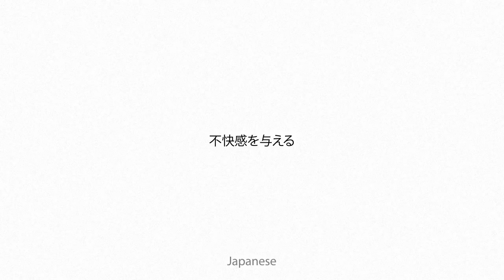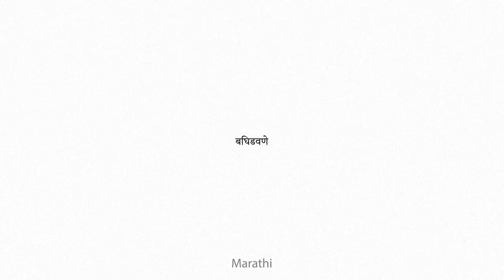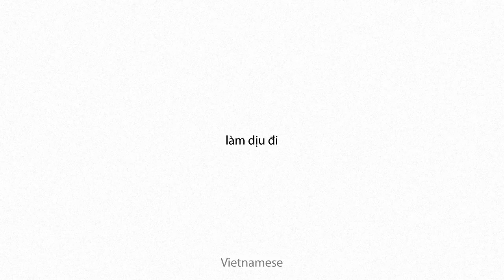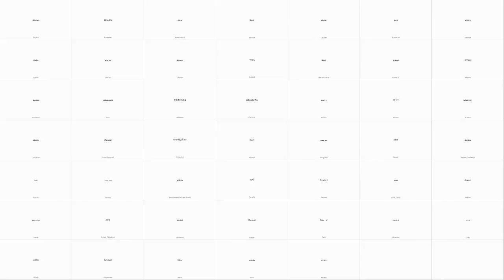abirritate Multilingual Translation